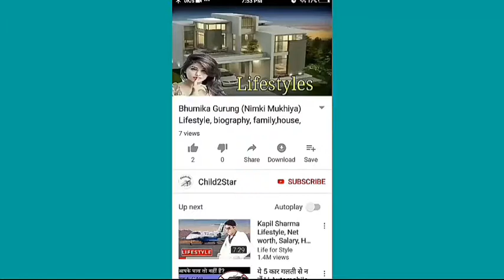Jass Manak (Singer) Lifestyle │Girlfriend, Family, House, Car, Income, Real Life, Biography ||HD